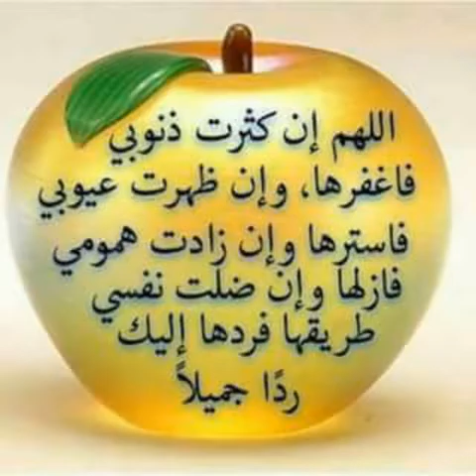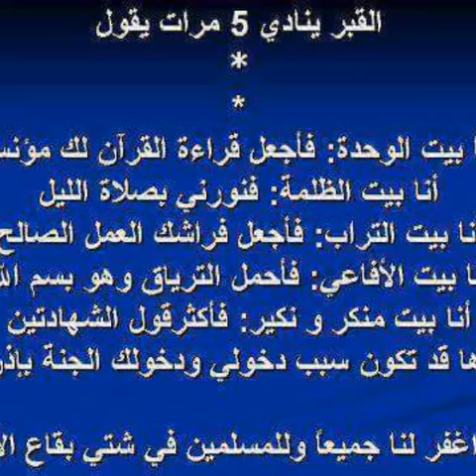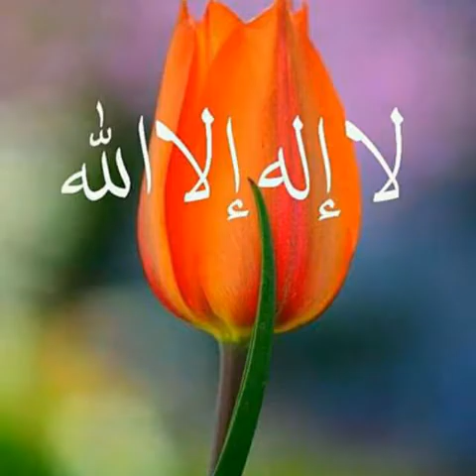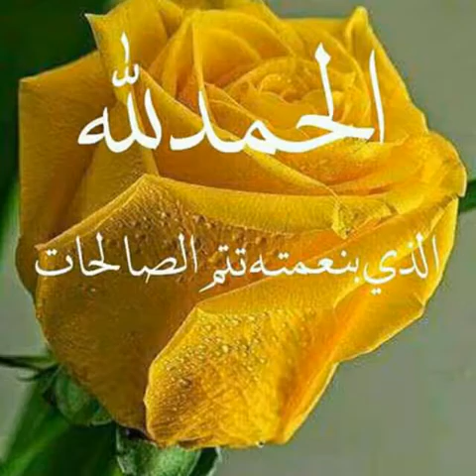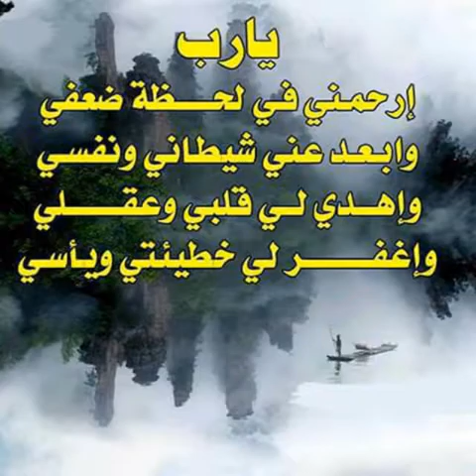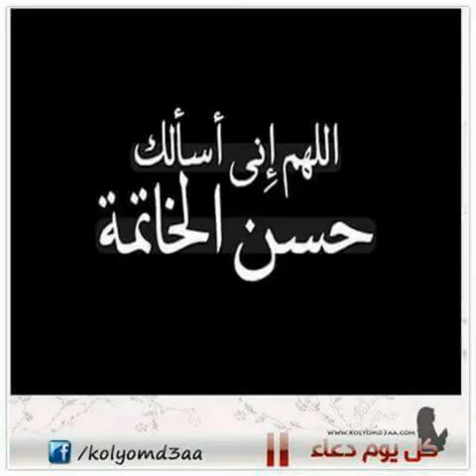الراقية المغربية جوهرة الاطلس ( اذكار الصباح والمساء )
ذكر الله